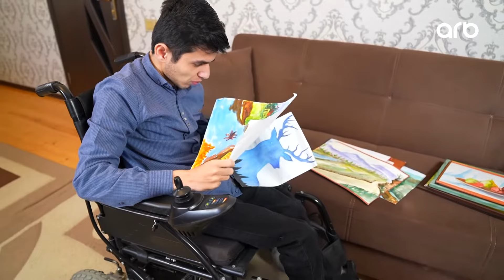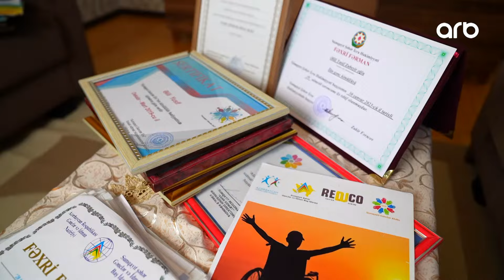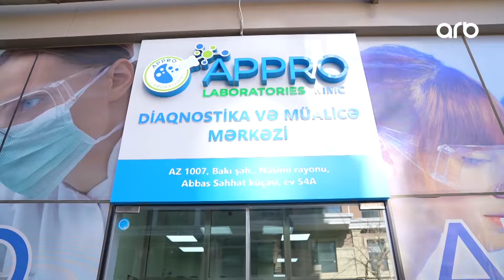Yaxşı ki, varsan | Tam bölüm | 05.03.2023